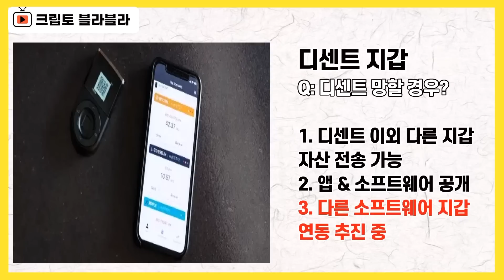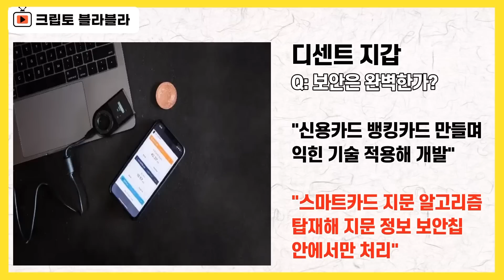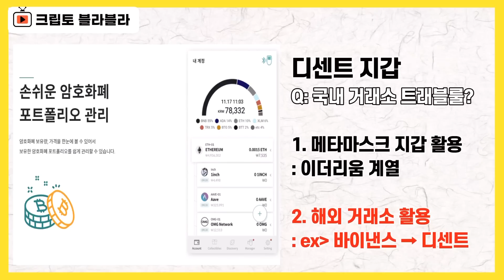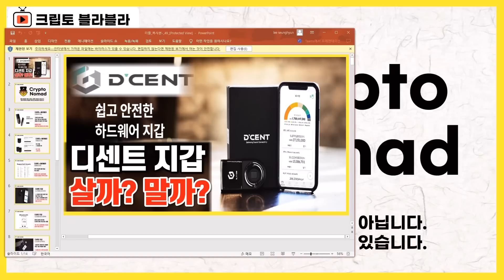디센트 지갑, 살까? 말까? FAQ 정리 / 크립토 블라블라